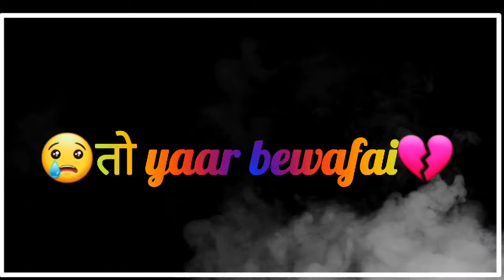Sabka isqu ❤ sad whatsapp status 😢 breakup whatsapp status💔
30 second status
30 second WhatsApp status
30 second WhatsApp status video